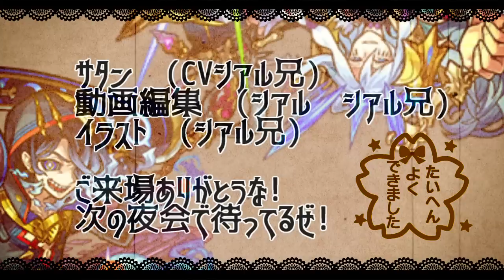【モンスト】「神上方修正」《轟絶ワンパン》殴り火力が20倍以上出てワンパン出来るんだけど【背徳ピストルズ】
▼twitterだぜ！
▼動画の詳細
　▻編集ソフト:AviUtl
　▻録画ソフト:DU RECORDER
　▻配信ソフト:Streamlabs OBS